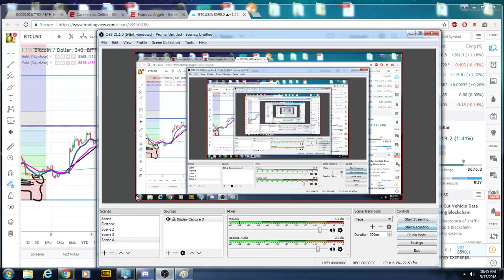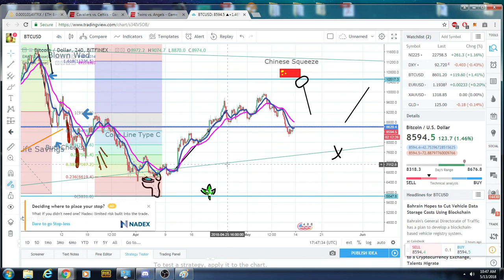Mothers Day , Free picks, Bitcoin Tips